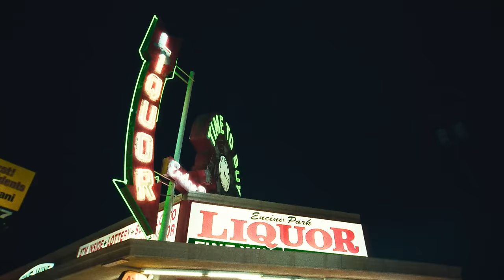Knock Knock Freestyle - Steelo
Steelo - Knock Knock Freestyle

Featuring-
Lamorne Morris